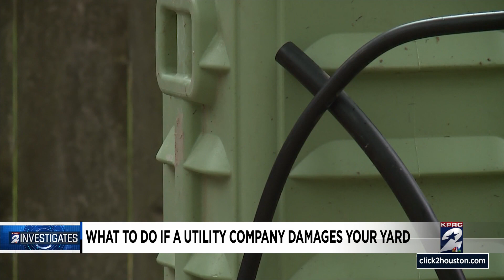Utility crews leave damage behind, frustrating homeowners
KPRC 2 Investigates your rights when it comes to utility work on your property.